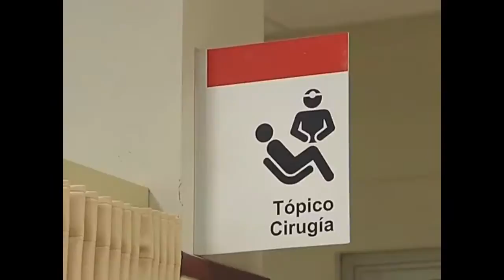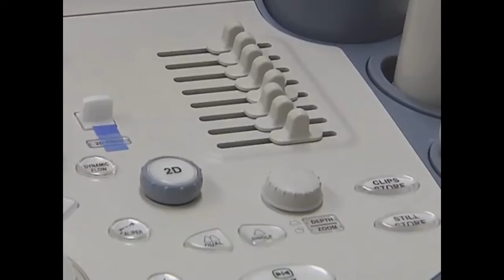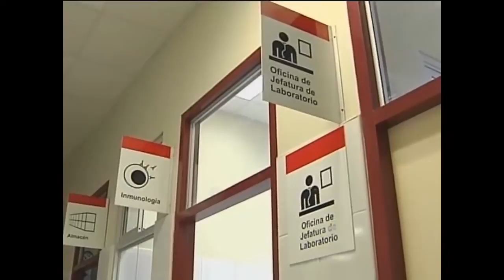Inauguración del nuevo Hospital de Emergencias de la Red del Hospital Almenara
El Presidente de la Republica, Ollanta Humala Tasso, inaugura el nuevo Hospital de Emergencias de la Red Almenara, que permitirá incrementar en un 40% la atención de pacientes que acuden diariamente al Hospital Nacional Guillermo Almenara Irigoyen.